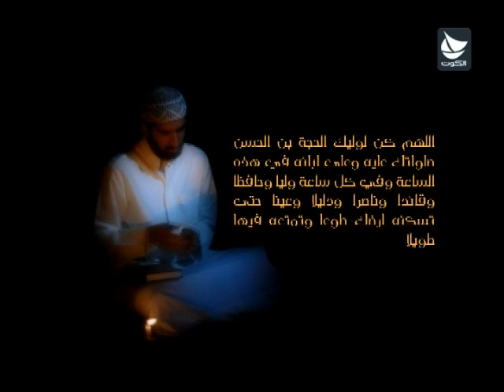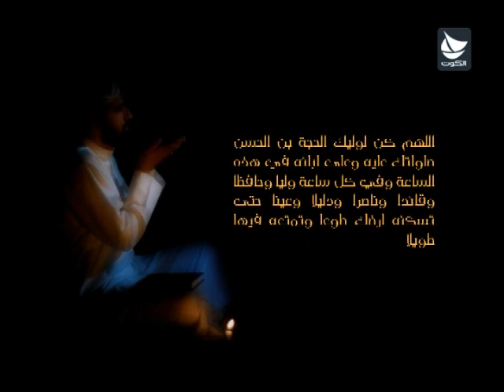دعاء الفرج - الشيخ حسين الأكرف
أداء الشيخ حسين الأكرف
إنتاج قناة الكوت